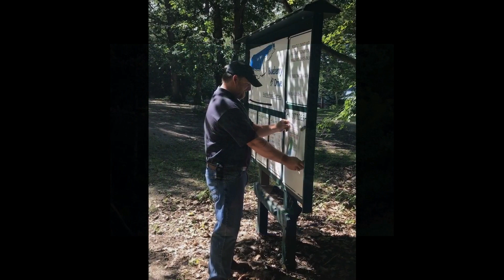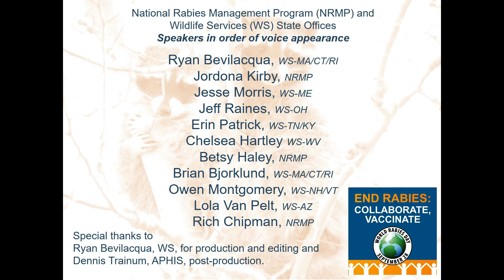USDA United to Control Wildlife Rabies: Join Our Support of World Rabies Day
USDA Wildlife Services biologists, scientists and specialists pause at their work sites from Maine to Arizona to share how their daily work helps protect you, wildlife, pets, and the nation’s food supply from the threat of rabies. These National Rabies Management Program workers support World Rabies Day on September 28.  Share their field perspective and learn how you can support their efforts to manage this deadly disease.